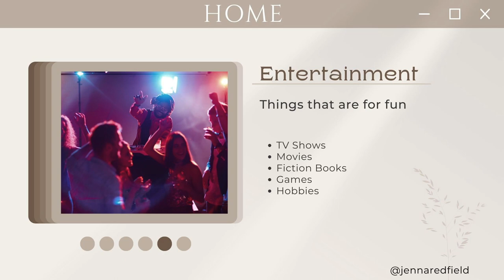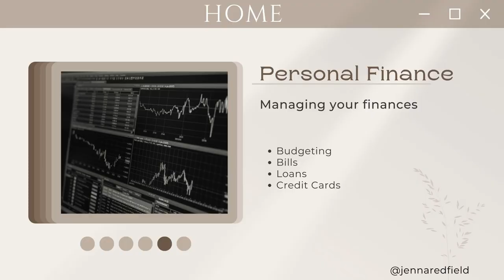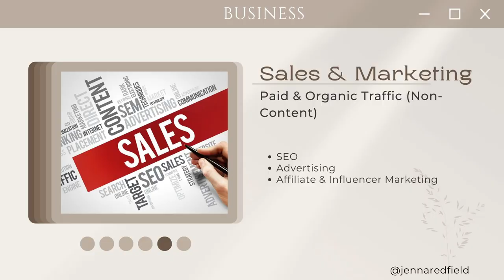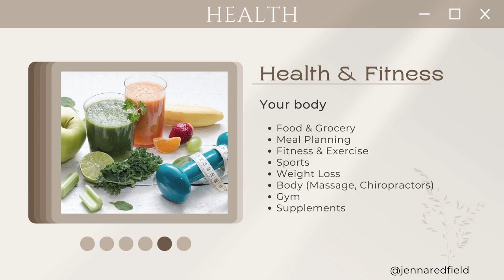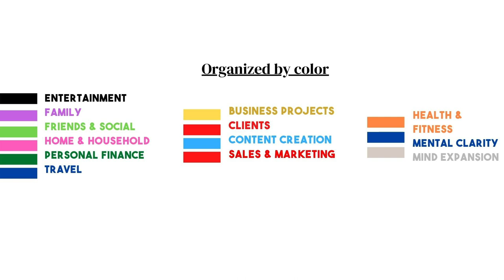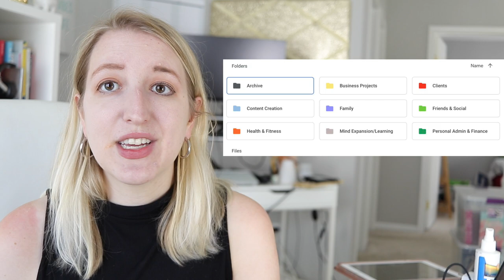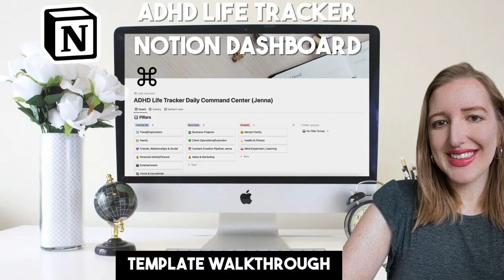The 13 Pillar System will revolutionize your digital workflow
Sorting my life into 13 Pillars (or categories) has absolutely made me
-More Organized
-Find things quicker
-Be overall less chaotic

00:00 Intro & Updates
01:00 Intro to the Pillar System
02:30 Pillar #1
02:45 Pillar #2
02:55 Pillar #3
03:10 Pillar #4
03:25 Pillar #5
03:30 Pillar #6
03:50 Pillar #7
04:15 Pillar #8
04:30 Pillar #9
04:45 Pillar #10
05:10 Pillar #11
05:30 Pillar #12
05:50 Pillar #13
06:33 Gmail
06:45 Organize by Color
07:45 Apple Notes
08:32 Canva
08:35 Google Bookmarks
08:45 Google Drive
09:00 Desktop folders
09:15 Google Calendar
10:00 Notion

Elevate your Notion journey with the exclusive Notion Foundations: All Access bundle, where I lead you through every aspect of using Notion
📄 Three Exclusive Signature Templates (Valued at $50): Curated by me, these templates will boost your productivity and organization.
🎓 Both Notion Courses (Notion Foundations & Notion Template Creator) (Valued at $300): I'll navigate you through in-depth courses, empowering you to master Notion and design custom templates.
🌐 Simplify Your Digital Life Course ($27 Value): Learn essential skills under my guidance to simplify and enhance your digital life.
💻Monthly Live Trainings & Office Hours!

Get Access to All my favorite Resources

✨Everything Page
Learn everything I offer, from courses to services

💻 Join my Notion Facebook Group
Notion for ADHD Entrepreneurs